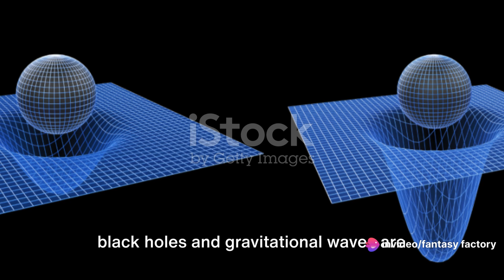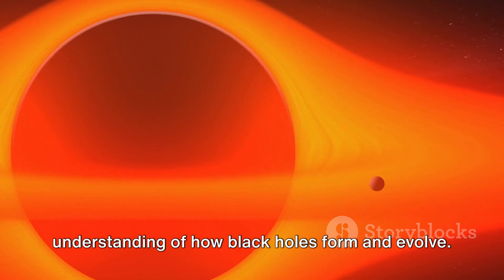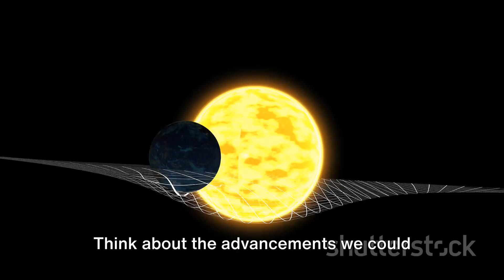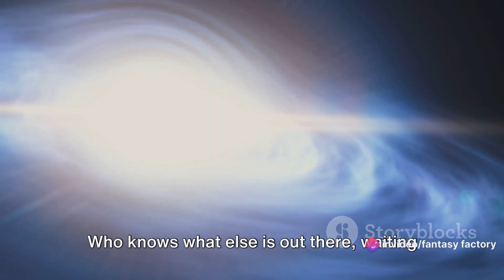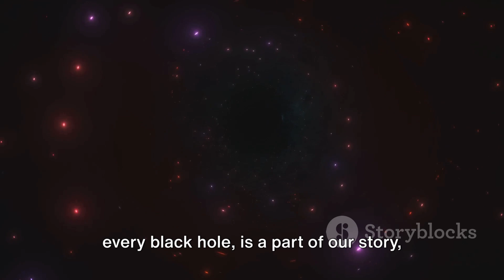Black Holes: A Weighty Discovery.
"Delve into the fascinating world of black holes with our latest video, 'Black Holes: A Weighty Discovery.' Explore the incredible gravitational forces that shape the universe and uncover the latest discoveries in black hole research. From the mysterious event horizon to the mind-bending physics of spacetime, this video provides a captivating journey through one of the most enigmatic phenomena in astrophysics. Join us as we unravel the secrets of black holes and shed light on their profound implications for our understanding of the cosmos. Don't miss out on this illuminating exploration!

This description incorporates keywords related to the topic of black holes, making it more likely to be discovered by users searching for content on this subject.